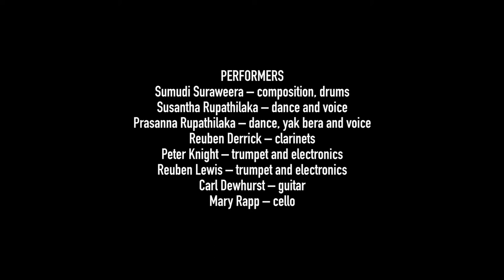Of Deities and Demons - Trailer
In a rapturous celebration of ancient Sri Lankan culture, Baliphonics and the AAO bring age-old rituals to life through traditional dance, chanting and music.

In a spectacle of dance, music and light, this unique group draws upon an astrological healing practice known as Bali Ritual, in which deities are invoked and demons exorcised.

On a recent trip to Sri Lanka, Peter Knight (Artistic Director, Australian Art Orchestra) formed a friendship with leader of Baliphonics, Sumudi Suraweera. This friendship formed the start of an exciting collaboration combining the yak bera (demon drum), clarinets and other traditional instrumentations with the signature experimental jazz stylings of Australian Art Orchestra.

Peter Knight: "One of the most extraordinary experiences of music and performance I’ve ever had was attending an all-night harvest ritual near Ambalangoda in southern Sri Lanka last year. The drumming was unbelievable and it went on for hours at a time along with song, dance, fire, and the serving of food. Each sense was engaged and kind of overwhelmed as elation and fatigue became something resembling intoxication. During that same trip I was introduced to Sum and his group Baliphonics, which works with these traditional elements along with new-jazz approaches, and which features two of the most famous Low Country ritual musicians in Sri Lanka, Susantha and Prasanna Rupathilaka. Together they distill some of the energy of this ritual music while at the same time creating something new. Sum and I immediately saw the potential in a collaboration with the AAO.”

Creative Team:
Sumudi Suraweera – composition, drums
Susantha Rupathilaka – dance and voice
Prasanna Rupathilaka – dance, yak bera and voice
Reuben Derrick – clarinets
Peter Knight – trumpet and electronics
Reuben Lewis – trumpet and electronics
Carl Dewhurst – guitar
Mary Rapp – cello

Recorded live at Arts Centre Melbourne, 8 December 2019

“Conjuring the gods in a musical frenzy”

“At that moment, it was as if we, as audience, had entered into the ecstatic heart of this music. Fuelled by nature, rhythmic energy and ritual, we had journeyed through a welter of states, emerging exhausted and cleansed.”        - Australian Jazz